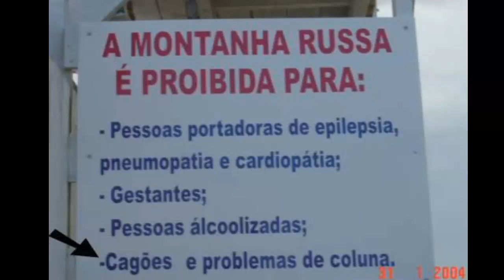Se Divirta com Tirinhas, Memes, Facebook, Tirinhas Engraçadas, Imagens Engraçadas, Humor